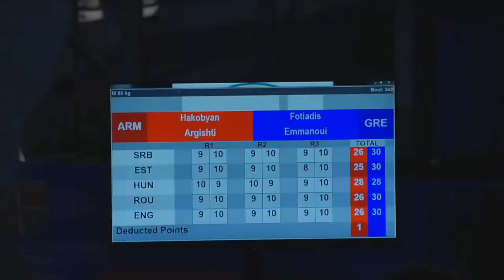EUBC Junior European Boxing Championships: Εμμανουήλ Φωτιάδης vs Hakobyan Argishti